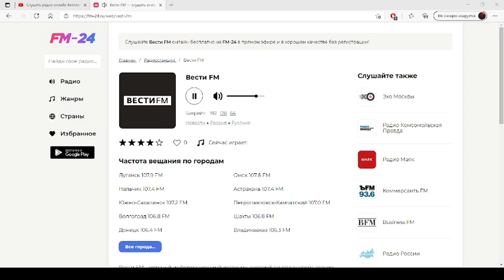Вести FM – слушать онлайн бесплатно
Представляем вашему вниманию радио: Вести FM, которое можно слушать в хорошем качестве на нашем сайте